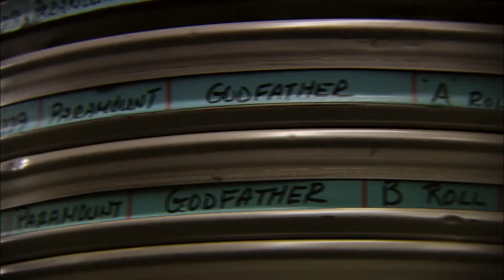【ゴッドファーザー50周年】修復の意義とは？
映画史に燦然と輝く傑作の誕生から半世紀。
今よみがえる一大叙事詩のすべて――

『ゴッドファーザー トリロジー 50th アニバーサリー 4K Ultra HD+ブルーレイセット』
PJXF-1508　24,200円税込　9枚組

『ゴッドファーザー トリロジー 50th アニバーサリー 4K Ultra HD+ブルーレイセット コレクターズ・エディション』
PJXF-1509　35,200円税込　9枚組